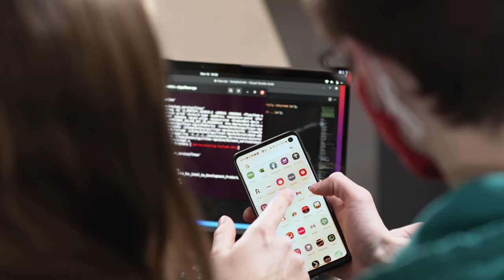Cybersecurity Research + Education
With the demand for cybersecurity professionals at an all-time high — and cyber attacks increasing — computing classrooms matter. Through programs like CyberCorps and the GenCyber Summer Camp, Michigan Tech’s College of Computing prepares tomorrow’s experts to meet the challenge.